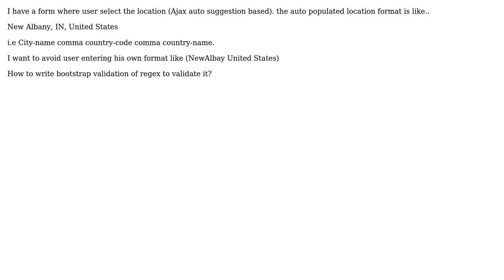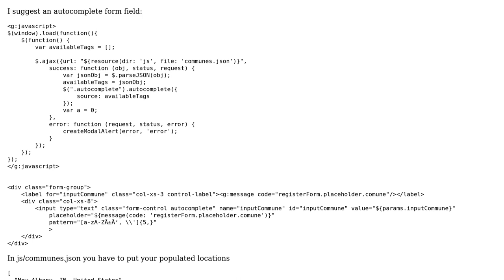bootstrap validation regular expression to validate a custom location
With thanks & praise to God, and with thanks to the many people who have made this project possible! You are responsible for your own actions.